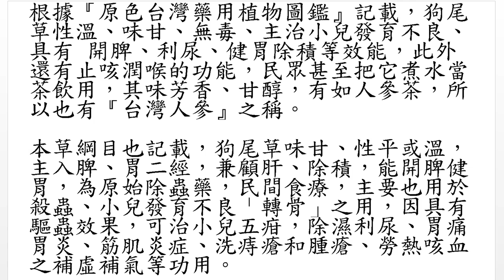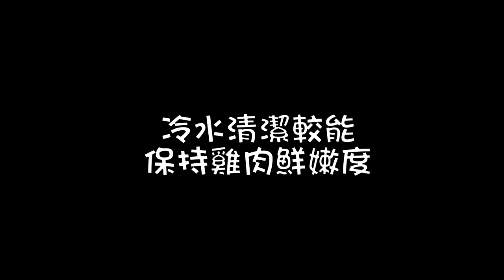鑄鐵鍋料理食譜教學｜九尾草雞湯 | 羊食廚房 | Cast iron Recipe Hairy Uraria chicken soup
九尾草雞湯是我最喜愛的雞湯料理之一，因為九尾草雞湯營養價值高又屬於溫補，是一年四季都很適合享用的一道雞湯料理，尤其是胃口不好、身體虛的人更是不可缺少的補品。

狗尾草一直是民間相傳的養生及食療食材，在早期在農村社會，大人都會用狗尾草來燉排骨、雞肉讓小孩子愛吃飯、趕快長大，至今還是四年級以上的阿公、阿媽相當懷念的古早味，至於為什麼有人稱為九尾草呢？據說是因為台語中{九}跟{狗}同音，傳來傳去就出現九尾草這個別名！

根據『原色台灣藥用植物圖鑑』記載，狗尾草性溫、味甘、無毒、主治小兒發育不良、具有開脾、利尿、健胃除積等效能，此外還有止咳潤喉的功能，民眾甚至把它煮水當茶飲用，其味芳香、甘醇，有如人參茶，所以也有『台灣人參』之稱。

本草綱目也記載，狗尾草味甘、性平或溫，主入脾、胃二經，兼顧肝、除積，能開脾健胃，為原始除蟲藥，民間食療，主要也用於殺蟲、小兒發育不良「轉骨」之用，因具有驅蟲效果，可治小兒五疳，除濕利尿、胃痛胃炎、筋肌炎症、洗痔瘡和腫瘡、勞熱咳血之補虛補氣等功用。

【九尾草雞湯食譜】
材料：
九尾草 適量
羊奶頭 適量(建議不超過九尾草的一半)
紅棗 12顆
枸杞 一小把
黃耆 少許
黃金玉米雞 一隻
白蘿蔔 一根
紅蘿蔔 半根
香菇 適量
蛤蜊 一斤
米酒 200cc
做法：
步驟一，藥材類均先泡水至少30分鐘以上後再煮小火煮1小時。
步驟二，雞肉先用冷水清洗。
步驟三，依序將黃金玉米雞→紅、白蘿蔔→香菇，米酒倒入覆蓋食材，即可水滾後轉小火蓋鍋。
步驟四，蓋鍋煮1小時再開鍋將蛤蜊放入繼續蓋鍋悶煮10分鐘，依口味放入鹽調整後即可享用。

琺琅鑄鐵鍋優點：
首先是非常安全，無毒性。也不會與食品或烹調時常用到的醋、檸檬、酒等產生化學作用。用琺琅包住生鐵只有生鐵的優點，卻無生鐵的缺點。
其次鑄鐵鍋導熱很快，保溫性佳。鍋底鍋身是一整塊，受熱時鍋底至鍋身的溫度一樣，分佈平均，只是預熱時間要比一般炒菜鍋稍長一些，一旦預熱完成後就能夠保持穩定熱度，即便放入生鮮食物後鍋內溫度也不會驟降。無論燜、燉還是焗，食物放在鍋內四面都均勻受熱，不會出現鍋底燒焦而四周不熟透的情況。能大大減低能源消耗，快速烹調也能使菜式發揮最美味水準。
不粘，易清洗。雖然鑄鐵鍋並不聲稱自己有不粘鍋效果，但是如果油溫控制的很好的話，鑄鐵鍋也是不粘食物的。因為每次烹煮食物時都會有部份油脂注入琺琅層的小孔內，因此可以常保不粘功能，這也是俗稱的養鍋。
只是不要乾鍋下料就很容易清洗，而且沒有易潔鍋化學物料的擔憂。但要記住，千萬不要將熱鍋直接丟入冷水，儘量避免瞬間加熱或冷卻，避免使琺琅被熱衝擊（Thermal Shock），劇烈冷熱溫差有可能令琺瑯破裂。
因為鍋蓋很重所以密封效果很好，燉湯效果比得上砂鍋。它最大的優點是能夠保留食材的原味。這鍋也適合做西式菜點，可以整鍋放進烤箱燒烤、烘培。
鑄鐵鍋也有不盡人意之處，那就是有些重，在加熱後整個鍋都會很燙，而且不能摔。